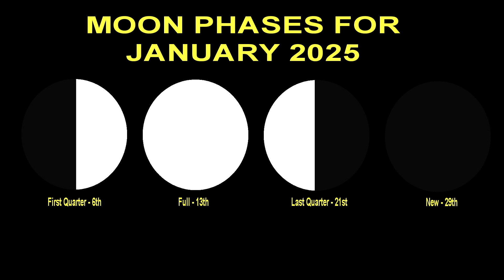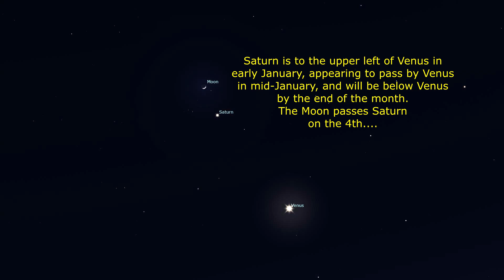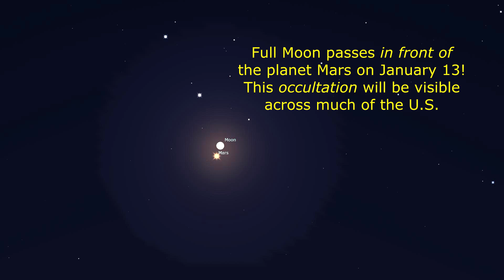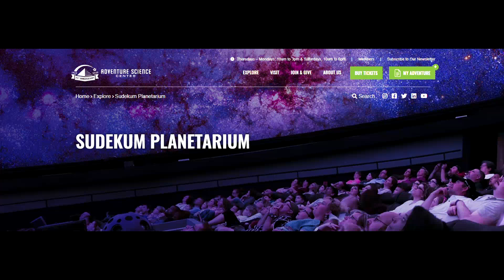Nightwatch - January 2025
See the night sky come to life this month in the Sudekum Planetarium at Adventure Science Center.

Highlights for January 2025:
* Four Planets in the evening sky! Venus, Saturn. Jupiter and Mars!
* Occultation of Mars by the full Moon, visible in the U.S.!
* Mars also at opposition, closest for the next 2 years!
* Orion, the winter Hunter dominates the winter skies.
* Watch as Venus and Saturn "trade places" during mid-January.